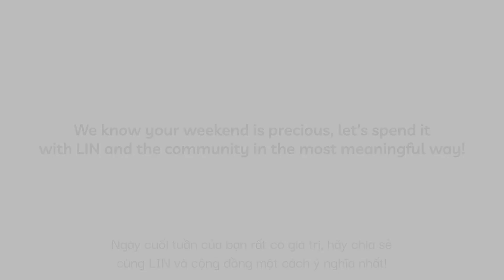NGÀY THIỆN NGUYỆN 2020 | GIVING DAY 2020| 30.10.2020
Trung tâm Hỗ trợ Phát triển Cộng đồng LIN là một tổ chức Phi lợi nhuận, Phi chính phủ Việt Nam được cấp phép hoạt động theo Giấy phép đăng ký số A-840, ngày 29/06/2009, của Bộ Khoa học và Công nghệ.

LIN hướng tới việc hỗ trợ các cá nhân và tổ chức địa phương dẫn đầu các nỗ lực giảm nghèo và tăng cơ hội tiếp cận cho tất cả mọi người ở Việt Nam (không phân biệt tuổi tác, chủng tộc, giới tính, sắc tộc, nguồn gốc...). Chúng tôi cung cấp các dịch vụ hỗ trợ về thông tin, mạng lưới, chuyên môn, kinh phí đến các tổ chức Phi lợi nhuận Việt Nam, tình nguyện viên chuyên môn, và nhà tài trợ để họ phát huy tiềm năng; trở thành nhân tố thúc đẩy sự phát triển bền vững, giảm nghèo, và tăng tính tham gia của cộng đồng.
LIN is a Vietnamese, non-governmental and not-for-profit organization which was established (pursuant to Decision Number 741/QD-LHH, 26 May 2009 by the Vietnam Union of Science and Technology Associations and Registration Number A-840, 29 June 2009 by the Ministry of Science & Technology).

LIN aims to support local individuals and organizations to reduce poverty and increase access for all people in Vietnam (regardless of age, race, gender, ethnicity. , source...). We provide information, networking, expertise and funding support services to Vietnamese nonprofit organizations, skilled volunteers, and donors to realize their potential of a factor facilitating sustainable development, reducing poverty, and increasing community participation.